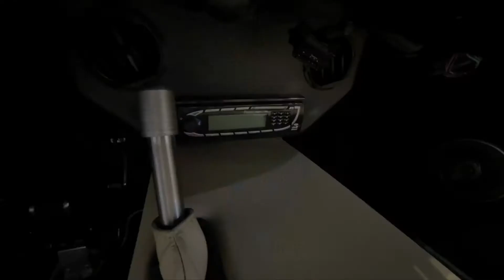Morgan Roadster V6 3.0l de 2007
Présentation, essai et vente d'une MOrgan Roadster V6 3.0l de 2007